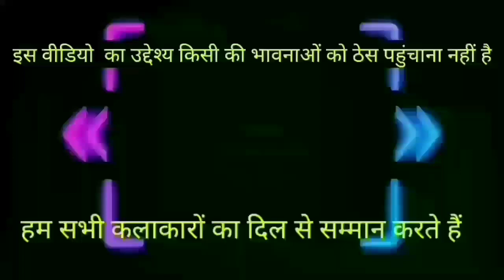🤩🤩🤩🤩Funny Dubbing Comedy Amir Khan 🤩🤩🤩🤩🤩| Mela film Amir Khan Funny Dubbing |Prems Production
mela movie funny dubbing

mela movie funny dialogue

mela film funny dialogue

mela movie funny

mela movie funny scene

mela movie funny video

mela movie funny status

mela movie funny review

mela movie funny fight scene

mela movie funny clip

aamir khan movie

mela dilon ka aata hai

mela mela

tujhe

aamir khan ki movie

mela picture

mela funny video

mela mela mela

aamir khan film

mela filmn

mela film ki comedy

mela picture

mela picture ki comedy

comedy

mela

mela comedy